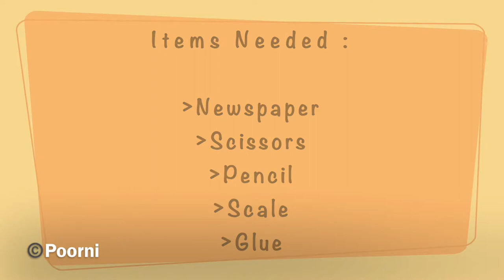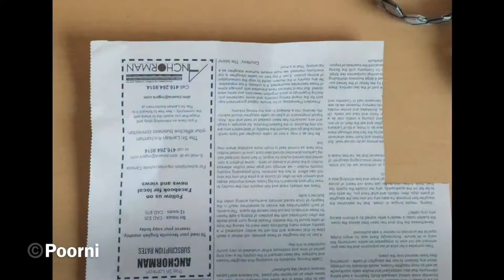🗞How to do Newspaper Stationery Holder |DIY Paper craft | Reuse newspaper | Useful & easy|Pen-stand🖋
DIY Newspaper Stationery Holder. 😎

Learn how to weave a paper stationery holder/pen stand/paper basket out of Newspaper.
Make an easy and useful stationery holder with newspaper. Be creative to use colour construction papers too if you wish. I have shown it with a newspaper here.

Paper, Time & Patience is all what you require for making this newspaper craft. Would love to hear back from you guys!!

Get Inspired and Be Creative!

Be Good, Do good & Be humble ☺️Spread Joy and Spread Happiness!💖